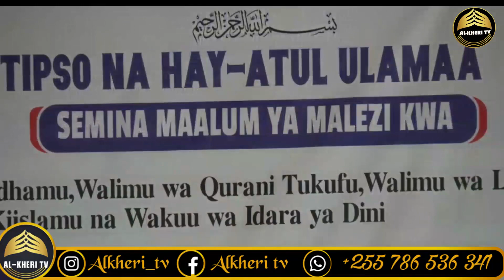MALEZI NDIO UHAI WETU KATIKA UMMA NI SHEIKH IBRAHIM GULAM MKURUGENZI MTENDAJI HAI - AT L ULAMAA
AMEELEZEA MENGI KUHUSU MALEZI HUKU AKISISITIZA KUJIIMARISHA KTK MALEZI MEMA